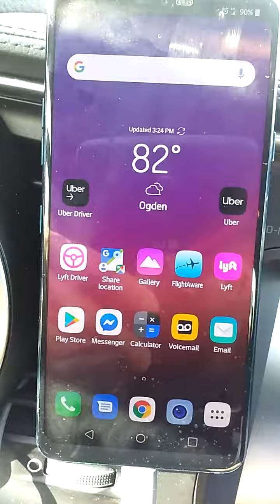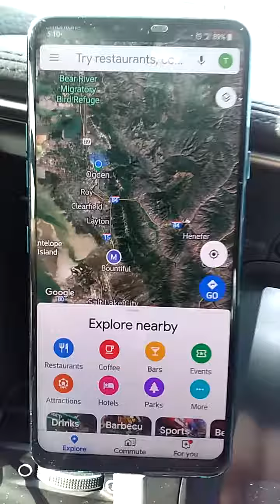Using google maps as a tool for uber lyft prt2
Track your dead miles for taxes. Let private clients track you for requests on the app